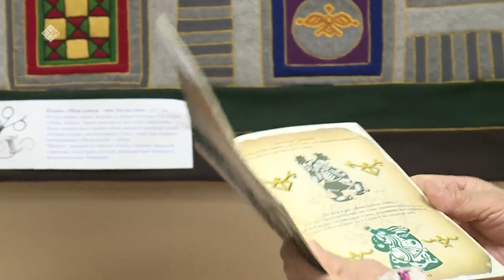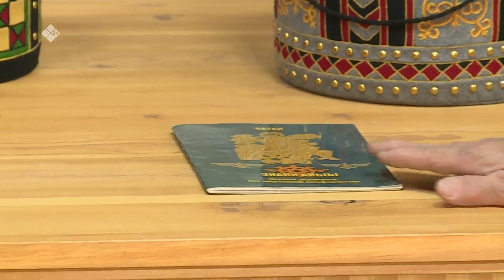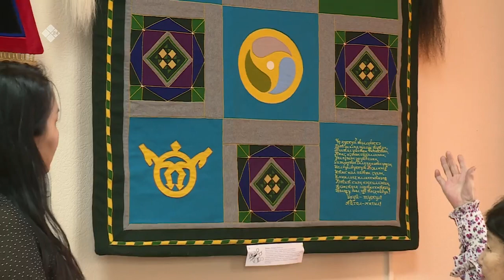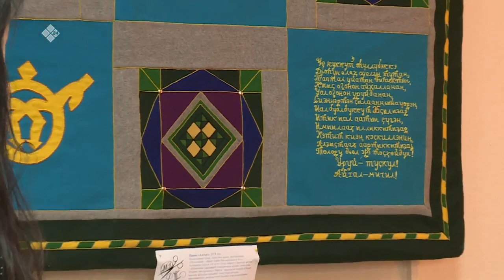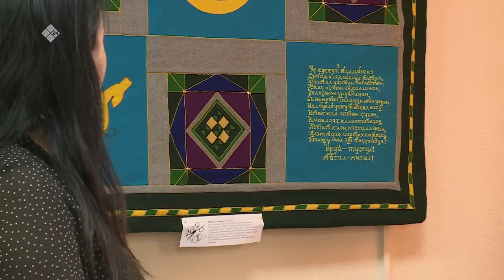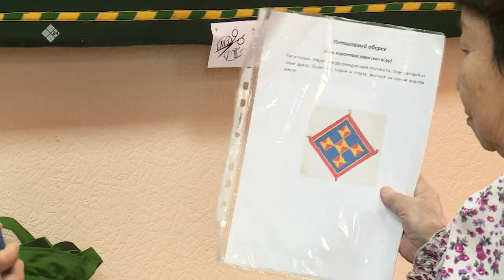«Саха сатаабата суох» биэриигэ: маастар Матрена Ильина (08.11.2022)